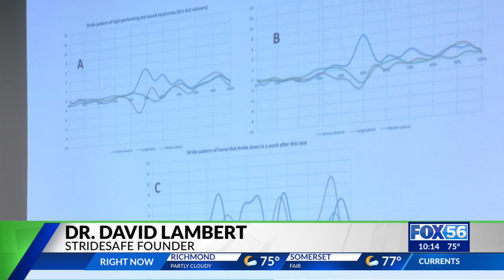Stridesafe hopes to help with horse safety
Stridesafe is hoping to help with horse safety.